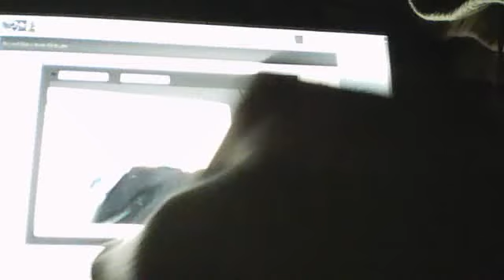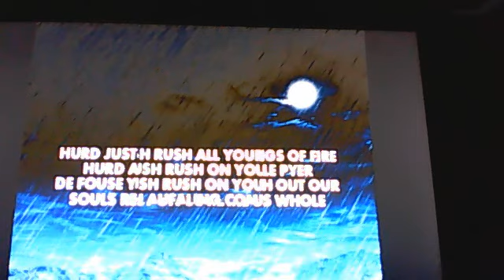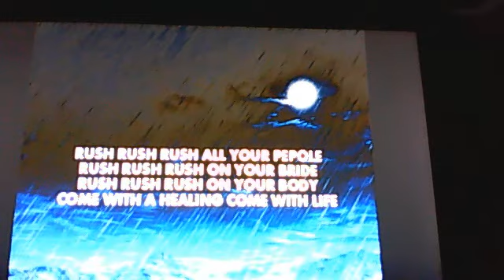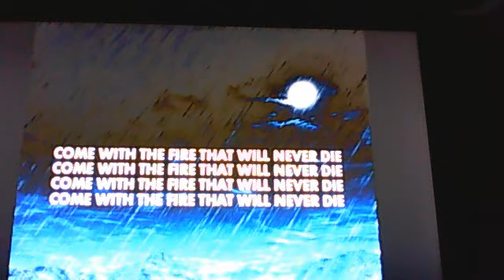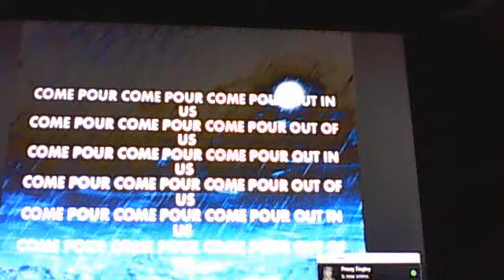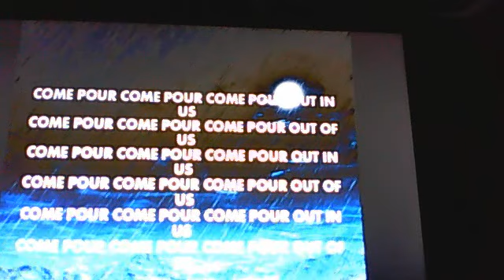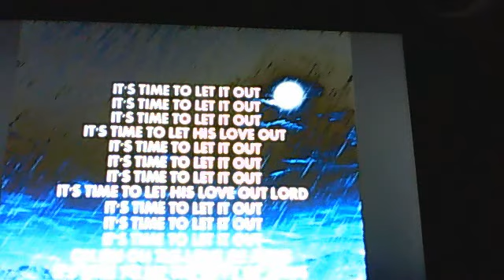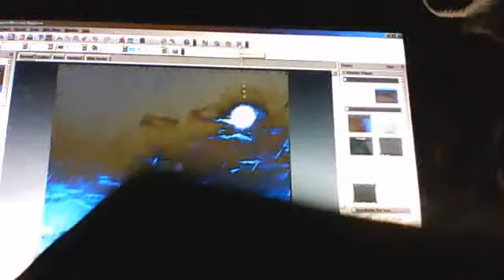RUSH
stormspoter's Webcam Video from May 13, 2012 08:35 PM